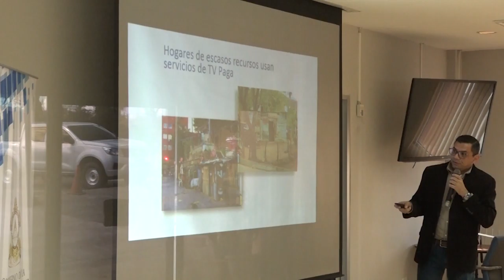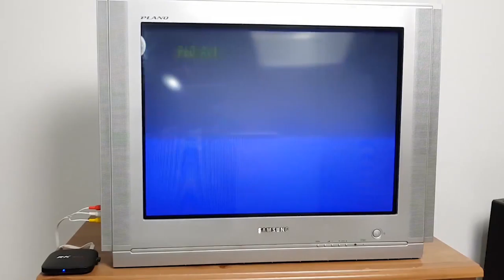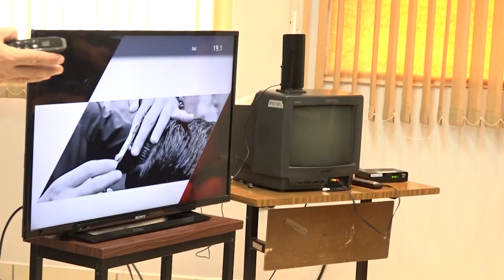ALEX ENCENDIDO ELECTRICO